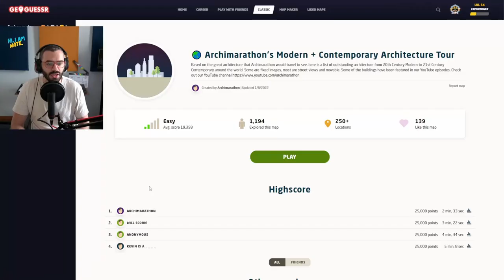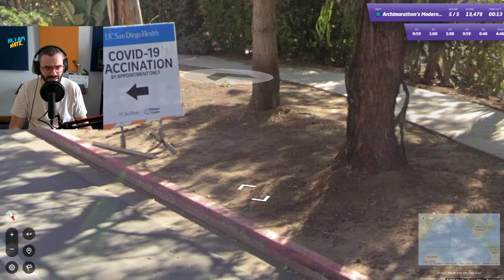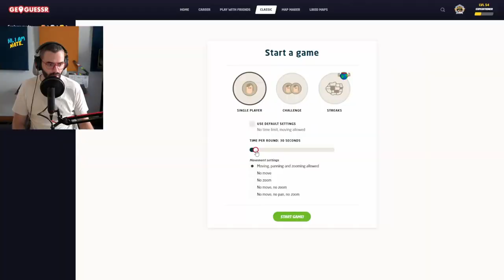Exploring Modern Architecture in GeoGuessr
Today, I put my explorer hat back on and go down GeoGuessr to explore Modern Architecture! Such a great map! Loved it!
I'M ALSO ON TWITCH, EVERY MONDAY, WEDNESDAY, FRIDAY AND SATURDAY
Okay but then I'm wondering, what would GeoWizard or Ludwig or Sambucha or GeoPeter get in the same map as me ? It would be nice to see them play along my video haha. Keep dreaming man... that guy seriously has some serious skills. But anyways, GeoGuessr is probably my favorite game so far... I love travel and geography in general and it's always nice to discover new countries, cities and places in general through the game.
Also, if some of you want to challenge me one day on a specific game more or map, whether it is in explorer mode, battle royale or even competitive city streaks, just let me know and I'll be very happy to lose haha. Alright enough for the algorithm. Love y'all.